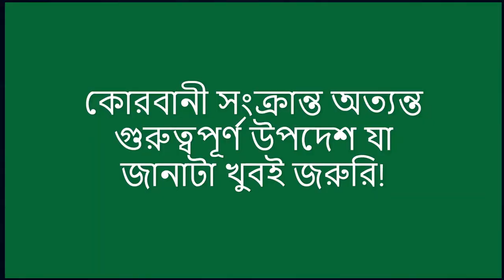সাত ভাগে কুরবানী দেওয়া কি ঠিক ? যে বিষয়সমূহ না মানলে কুরবানী হবে না | Mizanur Rahman Azhari Waz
azhari waz,
bangla waz,
সাত ভাগে কুরবানী আব্দুর রাজ্জাক বিন ইউসুফ,
৭ ভাগে কুরবানী,
waz qurbani,
korbanir shothik niom,
কুরবানির সঠিক নিয়ম,
সাত ভাগে কুরবানী হাদিস,
সাত ভাগে কুরবানী মিজানুর রহমান আজহারী,
সাত ভাগে কুরবানী মিজানুর রহমান,
qurbani,
mizanur rahman azhari qurbani waz,
qurbani somporke mizanur rahman azhari,
mizanur rahman azhari qurbani bayan,
mizanur rahman waz,
সাত ভাগে কুরবানী দেওয়া যাবে,
সাত ভাগে কুরবানী মিজানুর,
sat vage qurbani,
7 vage qurbani,
mizanur rahman azhari,
bangla waz,
azhari qurbani waz,
duo entertain,